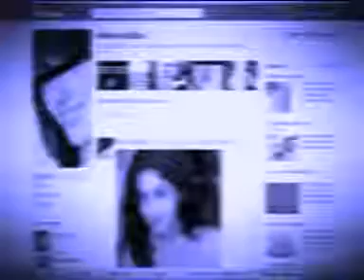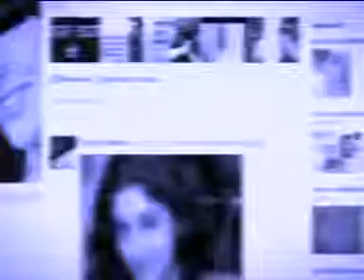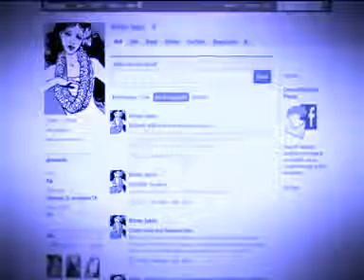An Important Survey About Facebook: How Muslim Girls AreTrapping in Facebook Account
An Important Survey About Facebook: How Muslim Girls Trapping in Facebook Account

فیس بک پر کس طرح لاکھوں مسلمان لڑکیوں کی زندگیاں برباد ہو رہی ہیں یہ سبق آموز ویڈیو دیکھیں اور شیئر کریں